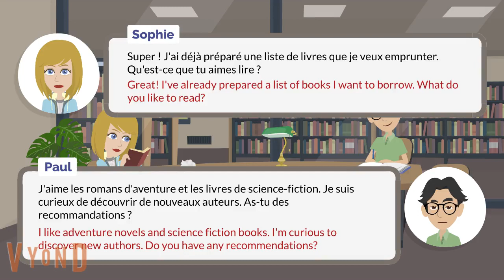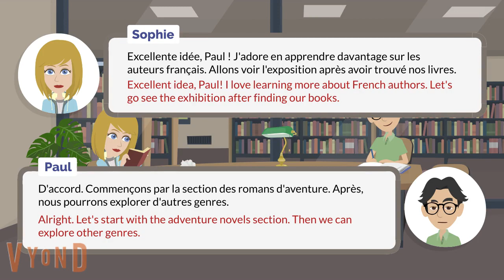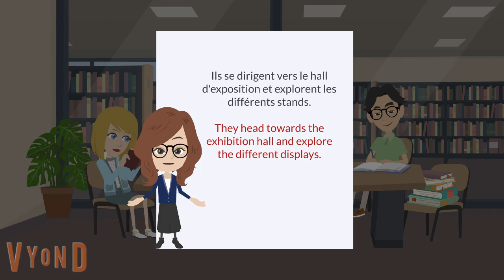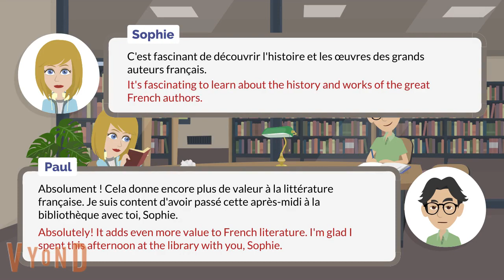An Afternoon at the Library | Slow-Paced Pronunciation French Dialogue with English Translation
Immerse yourself in a delightful afternoon as Sophie and Paul embark on a literary adventure in this slow-paced pronunciation French dialogue.

In this dialogue, Sophie and Paul meet up for a visit to the library, making it a perfect listening exercise for French learners of all levels. Each line is accompanied by an English translation, making comprehension a breeze.

Join Sophie and Paul as they discuss their reading preferences and share book recommendations. From adventurous novels to captivating science fiction, their love for literature shines through.

Discover classic titles like Jules Verne's "L'Île Mystérieuse" and Isaac Asimov's "Fondation" while they browse the library's extensive collection. As an added treat, they explore an exhibition on French authors, delving into the rich history and works of literary legends.

Join Sophie and Paul on their literary journey, celebrating the joy of reading and the beauty of French literature. À bientôt!

French Level: Beginner

This video is the Slow-Paced Version of this dialogue "An Afternoon at the Library". If you're interested to watch the Normal-Paced Version without the English Subtitle, please click this